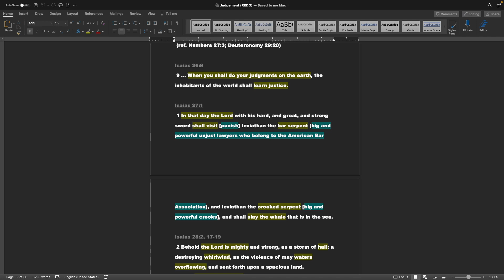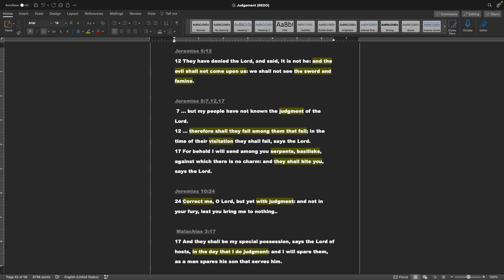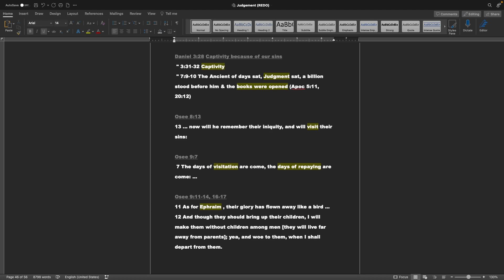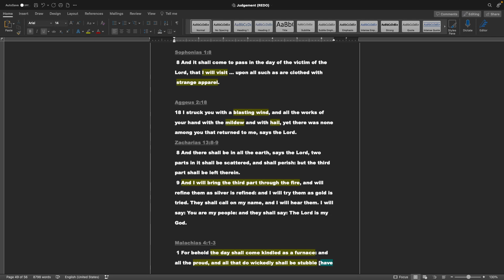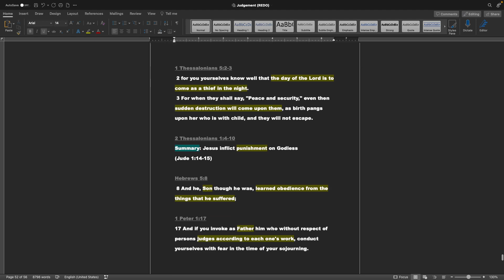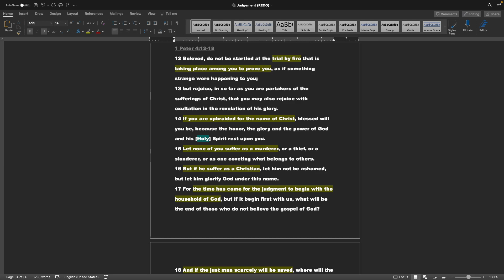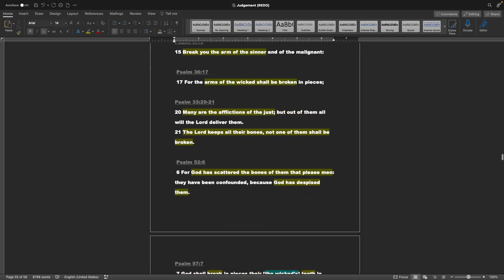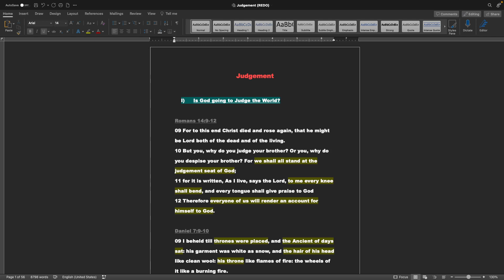Judgement is Near! | Biblical Series Part 2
God's Judgement of the World:
I) Is God going to Judge the World?
II) What’s the Difference between. Judging, Judgement and Sentencing?
III) By what measure is God going to judge every human being?
IV) Just what is it that God is going to judge or decide about each of us?
V) What means does God use to punish sinners while they are still alive to lead them to repent of their sins?

@GospelofRAK - Jacob